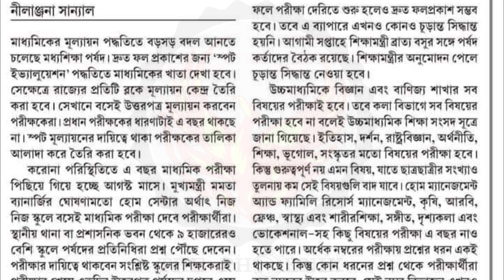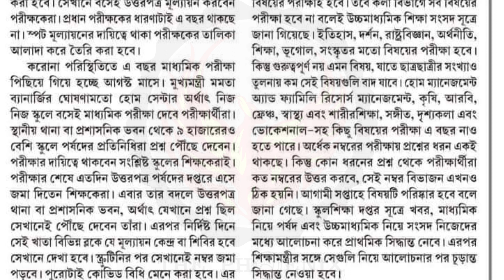Madhamik 2021 | Result on The Spot | পরীক্ষা দেওয়ার সাথে সাথে ফল | Ranajit Sasmal | The Phoenix